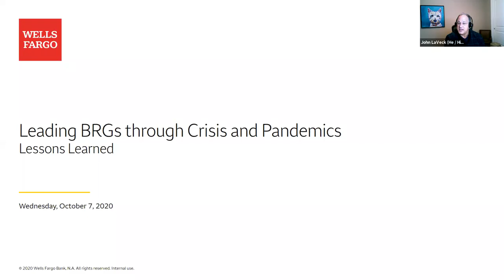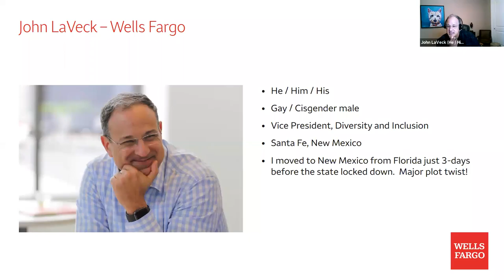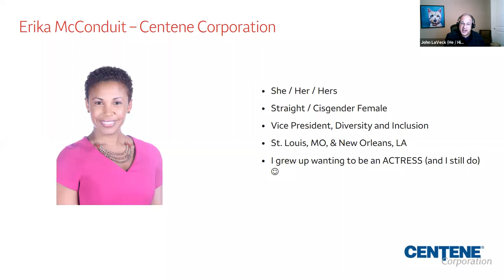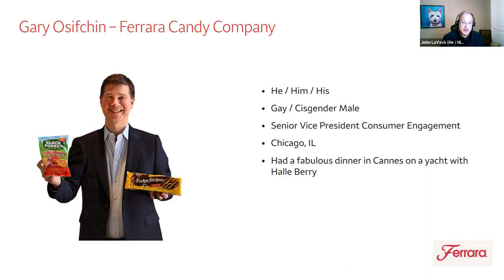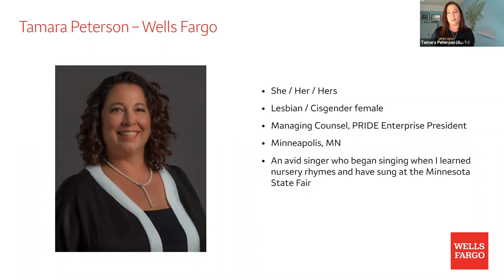Leading BRGs Through Crisis and Pandemics: Lessons Learned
[GLOBAL HUB] Learn how companies and BRG leadership shifted operations and programs to navigate the pandemic and continue to deliver value to employees, the company, and communities.